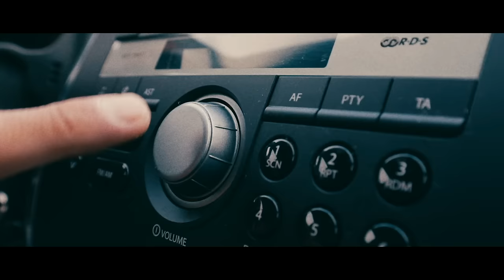Baba Shrimps - Grizzly Heart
Music video by Baba Shrimps performing Grizzly Heart. (C) 2017 Sony Music Entertainment Switzerland GmbH.

Video directed & produced by Stefan Tschumi & Baba Shrimps
Lyrics by Baba Shrimps
Cast: Roger Friedli / Baba Shrimps